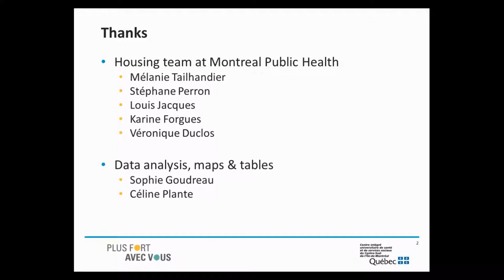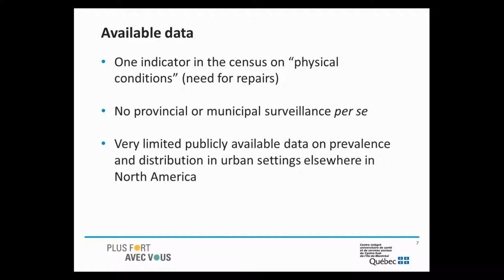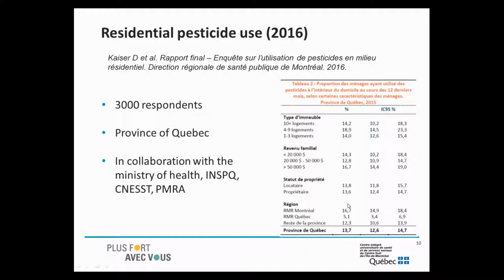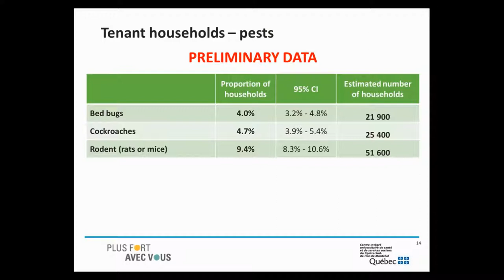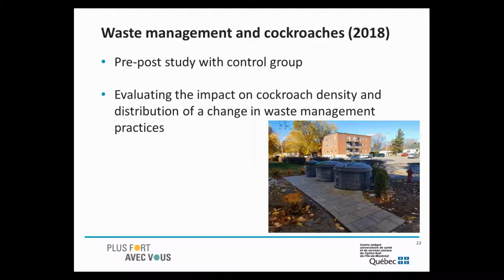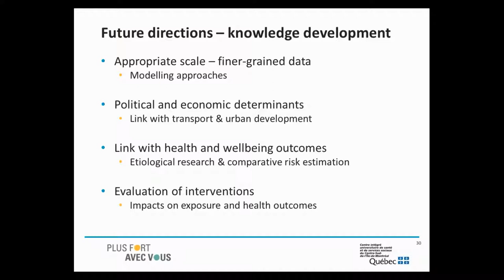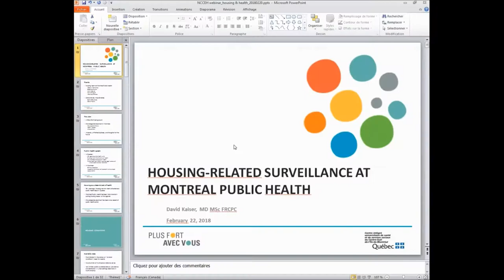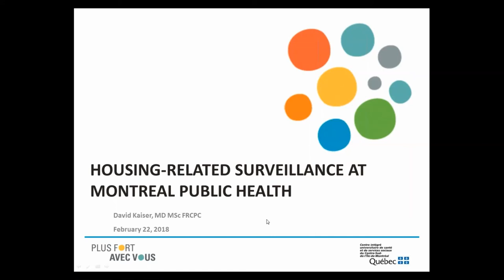Public Health Surveillance of Housing Conditions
Presenter: Dr. David Kaiser, Specialist Physician, Montreal Public Health

DESCRIPTION
Housing conditions are a fundamental determinant of health and one of the core targets of public health interventions in an urban context. However, surveillance data regarding housing conditions are largely absent at a local level in Canada. Since 2010, Montreal Public Health has carried out a number of studies aimed at generating data on a variety of housing-related issues - molds, bed bugs, cockroaches, upkeep & repair, essential services, affordability - their determinants, and impacts on health.

In this webinar, we will briefly present some examples of local-level data from our most recent housing survey, carried out in 2017. We will discuss potential uses of such data, persistent knowledge gaps, and perspectives for improving housing surveillance data from a public health perspective.